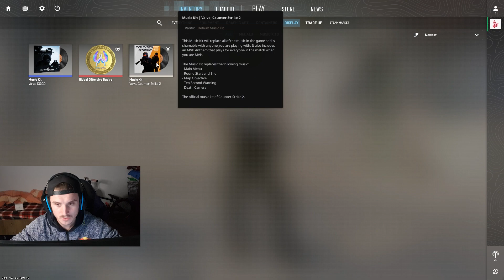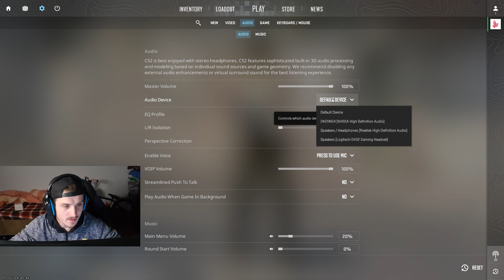e Testum -CS2 Shum Sene Treja Ndryshim i madh!!good bye CS:GO☹️